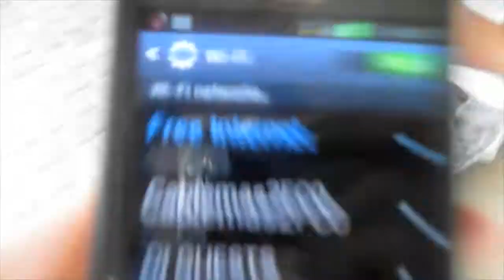Cruise Vlog #4: Cozumel, Mexico